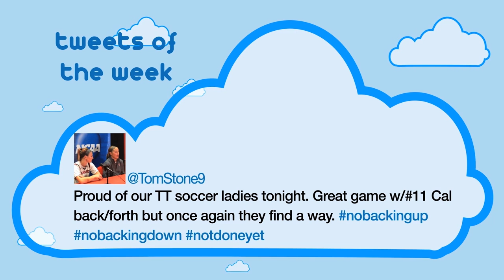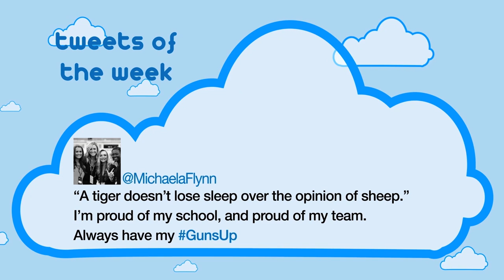Double T Insider Episode #303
Episode 3 of Season 3, 2014 Texas Tech Football special featuring Kliff Kingsbury, Davis Webb, Ryan Bustin, Bradley Marquez, and Mackenzie White, the current Masked Rider.